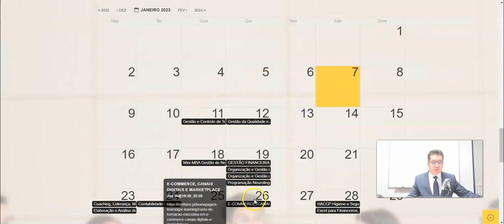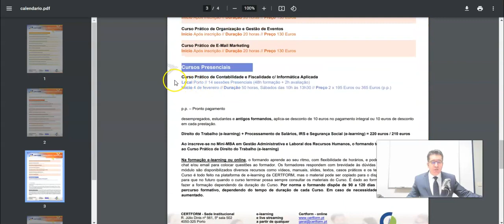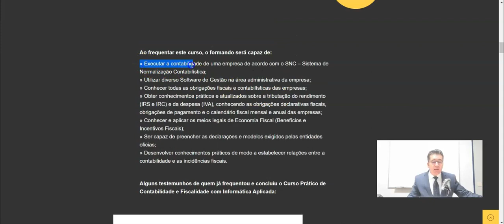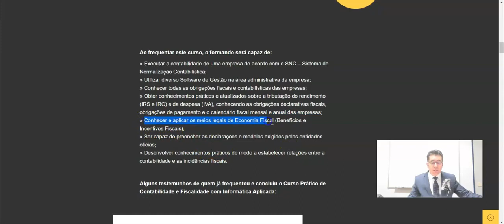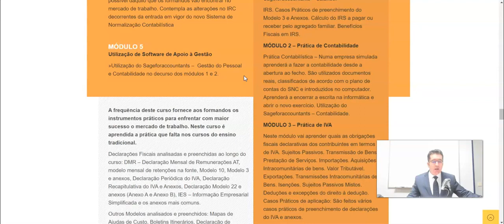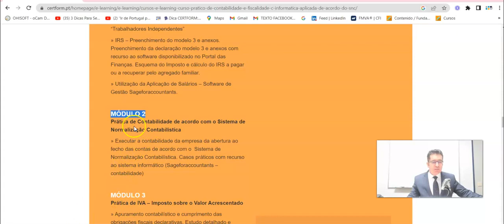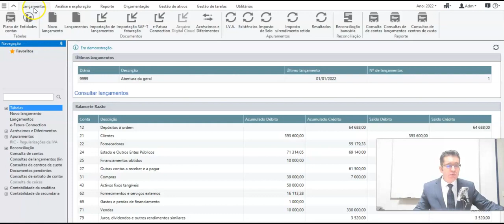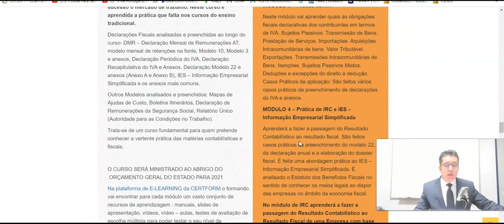Ainda pode fazer a sua inscrição para a 284.ª Edição do CURSO PRÁTICO de CONTABILIDADE e FISCALIDADE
Ainda pode fazer a sua inscrição - na próxima terça-feira vamos iniciar a 284.ª Edição do CURSO PRÁTICO DE CONTABILIDADE E FISCALIDADE COM INFORMÁTICA APLICADA - Participe!

Live Streaming - A partir de qualquer parte do Mundo!

O CURSO SERÁ MINISTRADO AO ABRIGO DO ORÇAMENTO GERAL DO ESTADO MAIS RECENTE EM VIGOR.